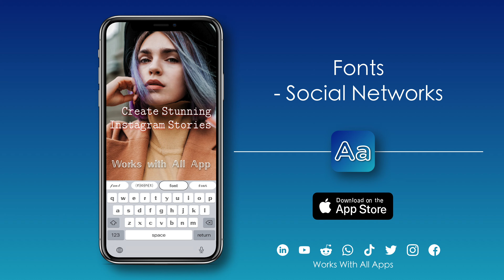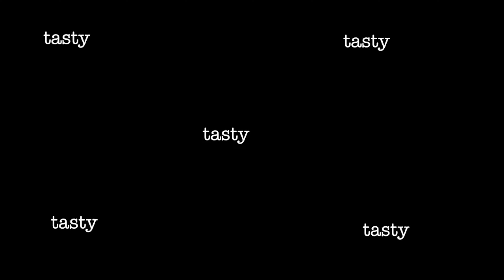Maggi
Maggi with Mozzarella cheese | Cheese Maggi in 2 mins | Cheesy but semi-dry Maggi | tasty foods
Street Style | One Pot Maggi
INGREDIENTS:
1- maggi packet.
1 tbsp - masala magic.
handful - grated mozzarella cheese.
1/2 glass - water.

STEP BY STEP:
-pour water.
-boil.
-add maggi masala + masala magic.
-add maggi noodles.
-cook for 2 mins.
-add mozzarella cheese.
-stir and mix.
-turn off the knob.
-ATTACK!